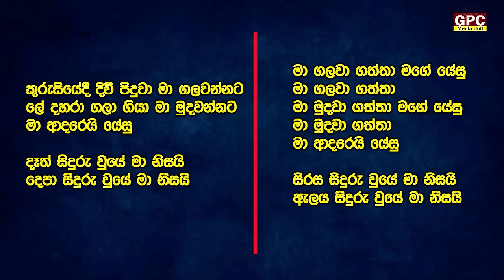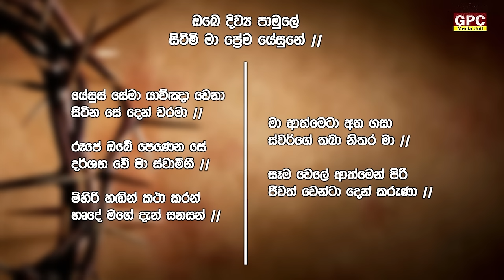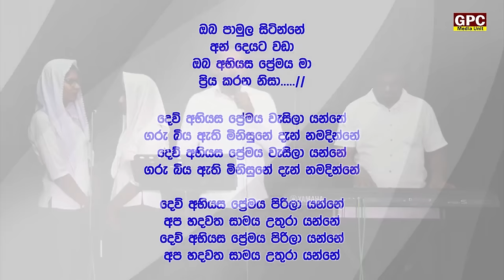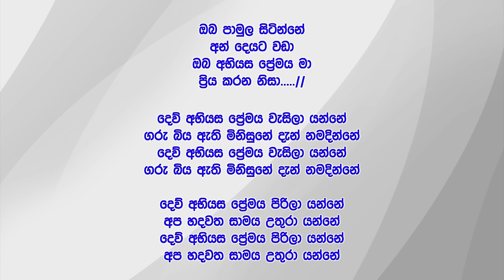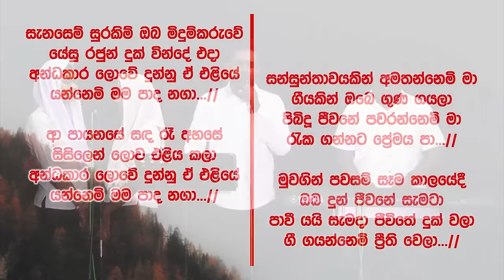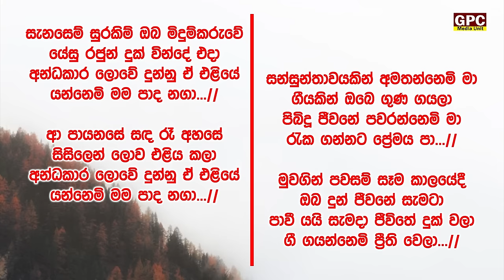ඉරුදින සවස දේව මෙහෙය (ජීවිතයට පණිවිඩයක්) - යේසුස්වහන්සේගේ යාච්ඤාව - තෙවන කොටස | 2024 - 03 - 17